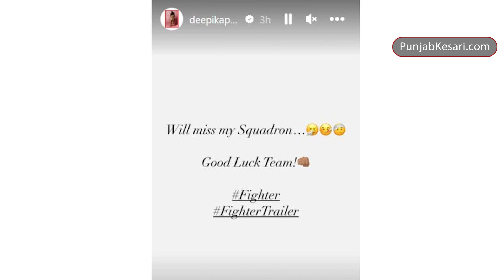'फाइटर' के ट्रेलर लॉन्च पर नहीं पहुंचीं दीपिका पादुकोण ने किया ये पोस्ट, इस बात की लग रहीं अटकलें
The trailer of Deepika Padukone's film 'Fighter' has been released. Deepika Padukone did not attend the trailer launch event of her film 'Fighter'. After this there are many speculations.